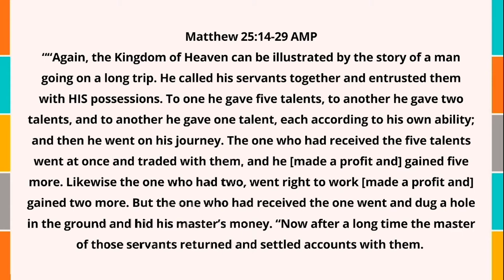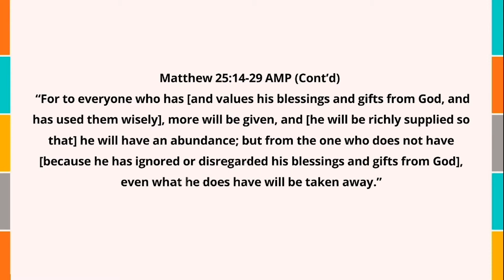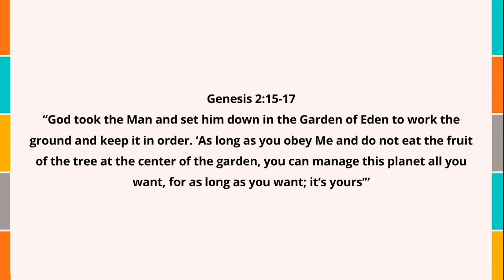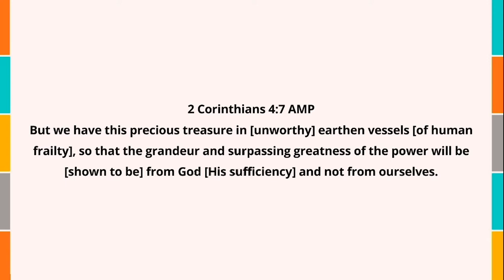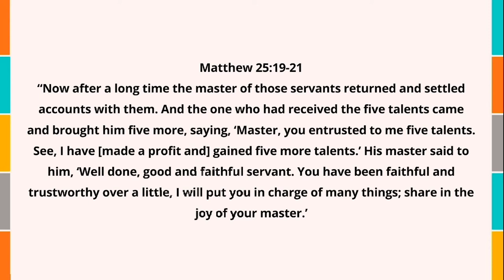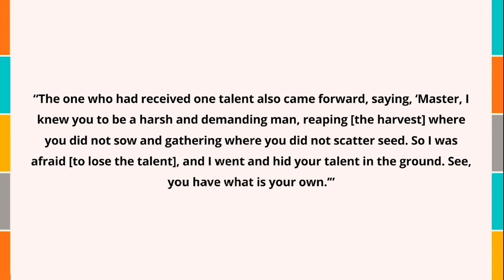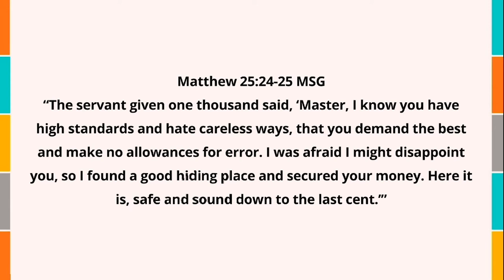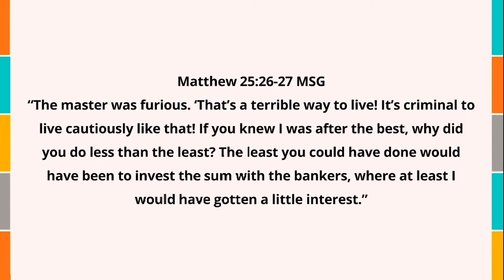Get Your Bread Up | Dr. Khaalida Forbes